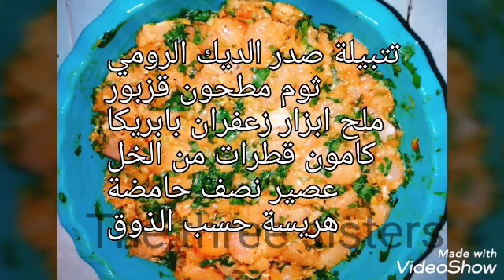بروشيت بلاداند / الديك الرومي بتتبيلة رائعة و خضر مشوية